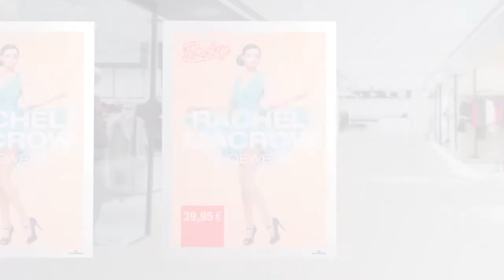DURAFRAME POSTER BY DURABLE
Für Werbung und Infoplakate, die Aufmerksamkeit erregen - selbstklebende magnetische Plakatrahmen für die Anwendung auf Glas und allen glatten Oberflächen.

Folienrahmen DURAFRAME® POSTER für die Präsentation von Postern und Plakaten im Innenbereich. Der Plakatrahmen sieht optisch von beiden Seiten gleich aus und kann mit 2 Plakaten à 150g/qm bestückt werden. Sowohl Hoch- als auch Queranwendung ist möglich. Der Rahmen ist durch seine flache Gestaltung platzsparend und bietet durch seine magnetische Funktionalität ein sicheres komfortables Auswechseln der Inhalte. Für eine perfekte Positionierung kann der Plakatrahmen wieder abgezogen und neu repositioniert werden. Die Folie ist bis zu einem Jahr UV-stabilisiert. Der Posterrahmen ist erhältlich in den Formaten A1, A2, 50x70 cm und 70x100 cm jeweils in den Farben metallic-silber und schwarz.